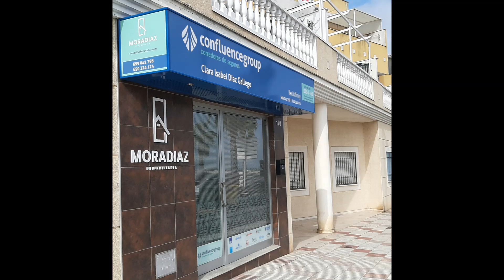Se vende espectacular casa en Don Benito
Espectacular casa situado a tres minutos del centro, ubicada en un de las mejores zonas y nuevas de la ciudad.

La vivienda este totalmente reformada, tuberías , suelos, puertas, ventanas, aislamiento en el suelo para las humedades, baños,

fachada de piedra y puerta de entrada de aislamiento térmico. Esta totalmente acondiciona con calefacción de radiadores y gran Split de aire acordonado en el salón comedor.

Dicha casa, esta distribuida, con un gol al entrar, un gran pasillo, tres habitaciones amplias, salón comedor, una gran cocina con barra americana, totalmente amueblada,

dos baños completos, un patio de paso para trasteros y al final un gran patio, todo esto en la planta baja.

Y tenemos en la planta primera, terraza y buhardilla con altura de piso, por si se quiere habilitar para otra vivienda, ya que tiene altura y infraestructura para ello,

con entrada independiente desde la calle.

Pregúntanos sin compromiso.

Acerca de

Contacto

 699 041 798 / 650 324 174